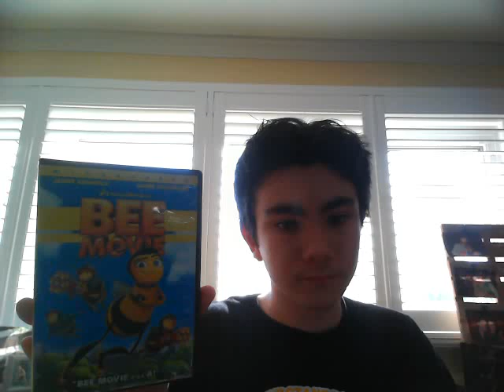Happy 16th Anniversary To Bee Movie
On This Day In 2007 Bee Movie Came Out To Theaters Happy 16th Anniversary